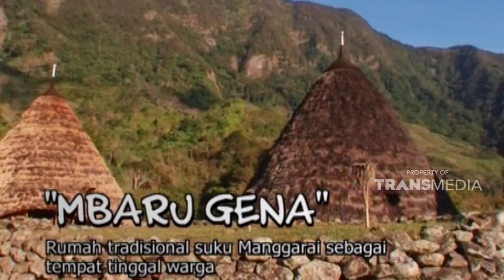Pas sampai seperti tidak sia-sia perjalanannya.keren banget | ETHNIC RUNAWAY